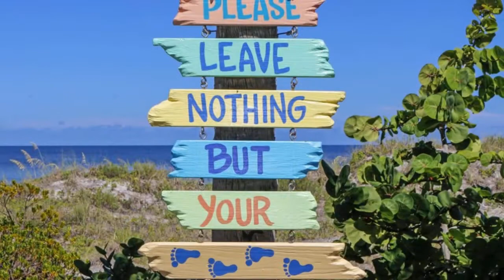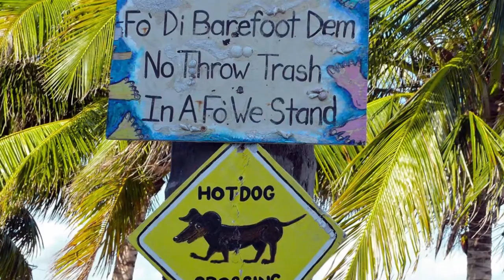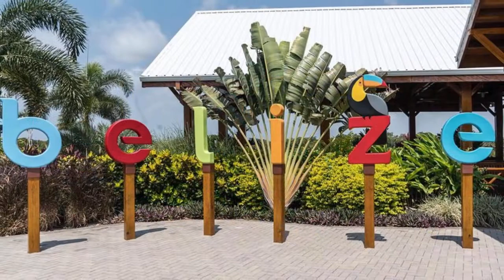12 DATOS INTERESANTES de BELICE (CENTRO AMÉRICA)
En este canal aprenderás sobre distintos temas  que están  relacionados a la historia, geografía y cultura de diferentes países. Tendrás la oportunidad de aprender datos curiosos sobre los diferentes continentes.

Artista: Lofi Records
Canción: Tatami Construct x khutko - sandalwood